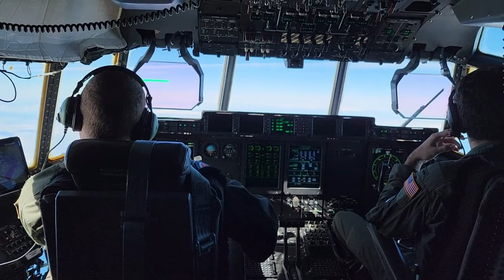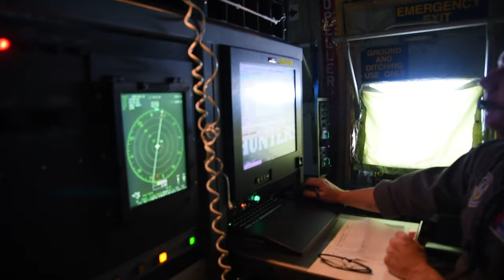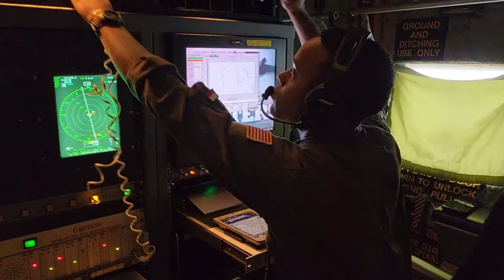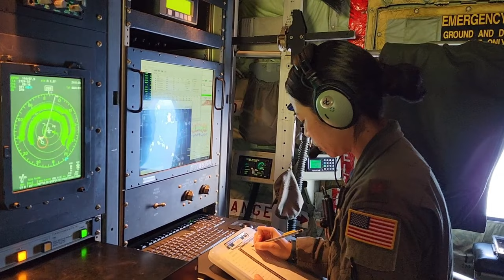Hurricane Hunters fly Atmospheric Rivers missions.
Members of the Air Force Reserve 53rd Weather Reconnaissance Squadron gather weather data during Atmospheric Rivers missions out of Mather Air Field, Calif. The 53rd WRS fly ARs in the Pacific Ocean Basin from 1 January through 31 March as a specific part of the National Winter Season Operations Plan. (U.S. Air Force video by Senior Master Sgt. Jessica Kendziorek) (B-Roll)

FOLSOM, CA, UNITED STATES
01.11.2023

Film Credits: Video by Jessica Kendziorek
403rd Wing Public Affairs